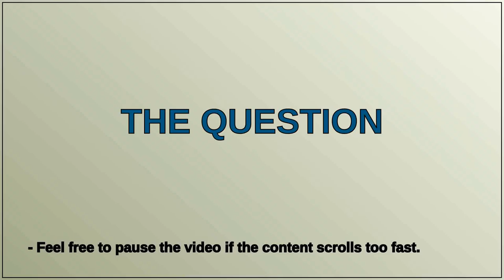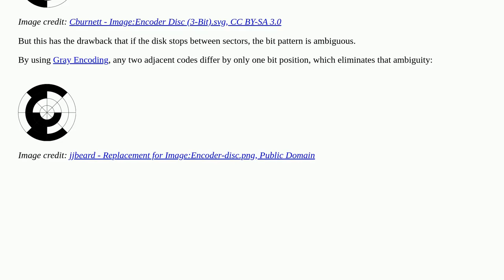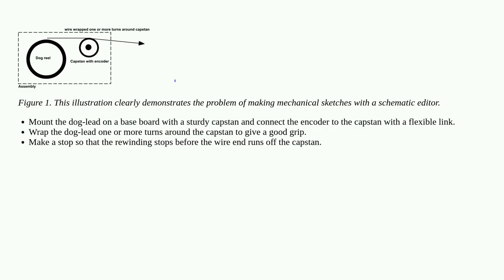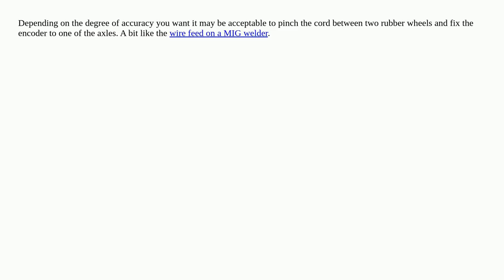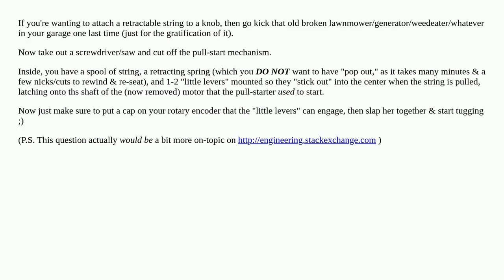How can I attach a rotary encoder to a retractable dog lead?